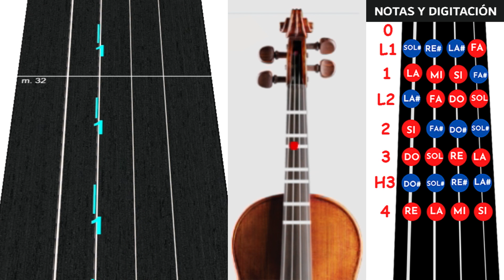Cómo tocar "EL CHAVO DEL OCHO" en Violin Tutorial Play Along / Cancion Fácil en Violin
Canciones Faciles en Violin Tutorial para PRINCIPIANTES. Como tocar El Chavo Del Ocho en Violin TAB. Melodía Fácil de Aprender 😎🎻 ¿Cuál quieres que sea el próximo tutorial? 🤔

🎻 TUTORIAL:
00:00 Violin Demostración
00:50 Tutorial Lento

¿YA ESTÁS SUSCRITO VERDAD? Qué esperas!! 😱
Cada semana subimos nuevos videos que te gustarán ver!! 🥰